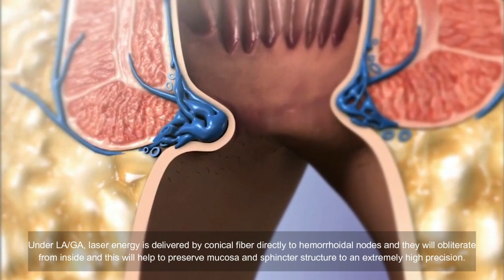Hemorrhoids proctology laser machine 1470nm 980nm diode laser TRANGEL TR-B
Advantage of using laser compare to conventional surgery, fibrotic reconstruction generates new connective tissue, which ensures that the mucosa adheres to the underlying tissue. This also prevents the occurrence or recurrence of prolapsed hemorrhoids. The laser procedure can be executed in only a few minutes.lasermachineforpiles proctology laser 1470